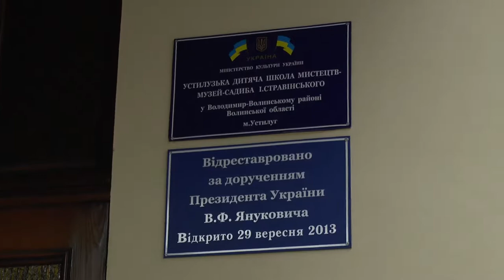Музей-садиба Ігоря Стравінського Устилуг 2013